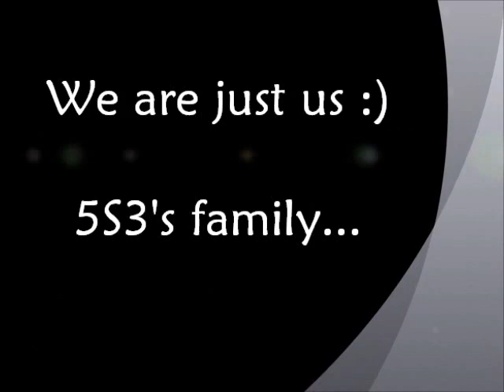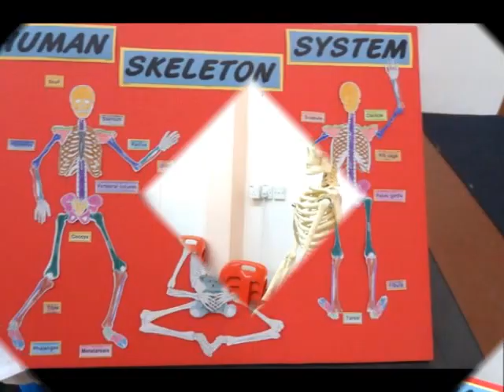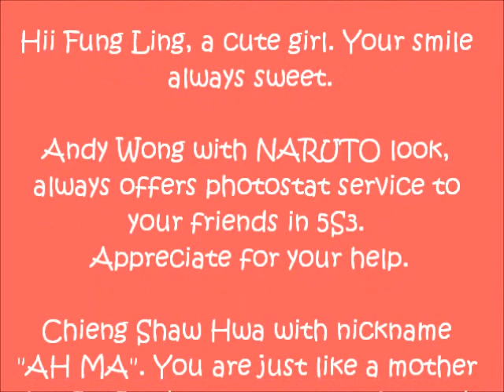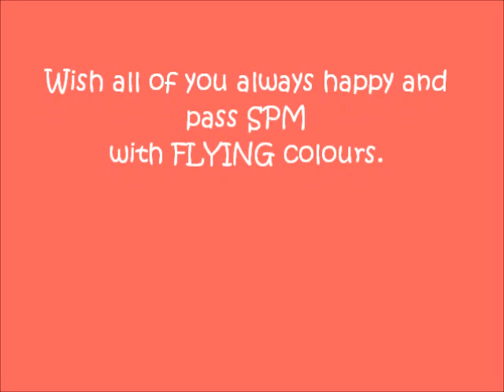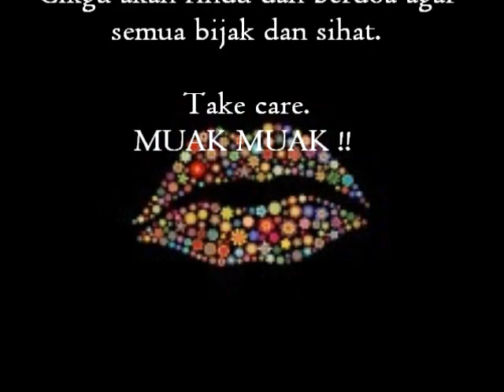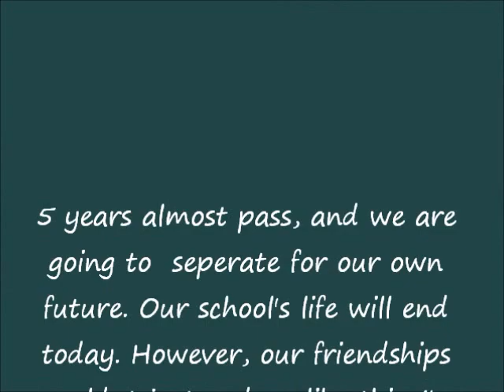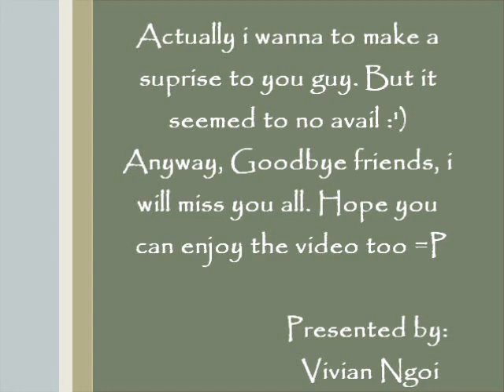5s3 Deshon 2011